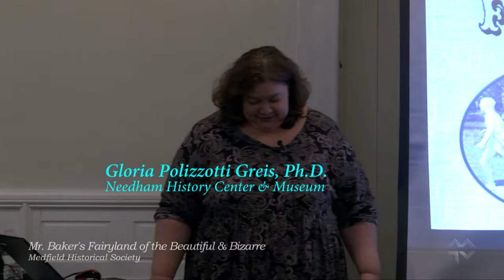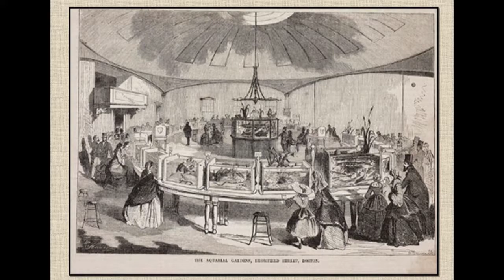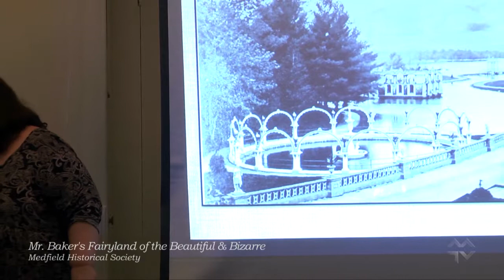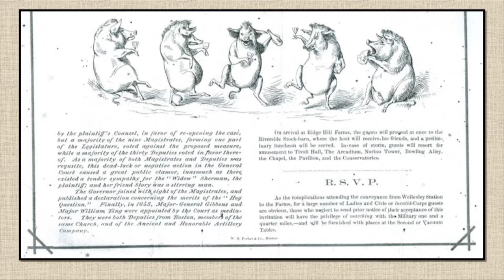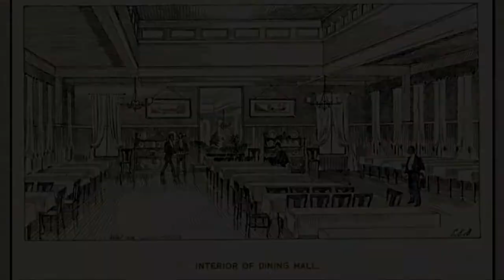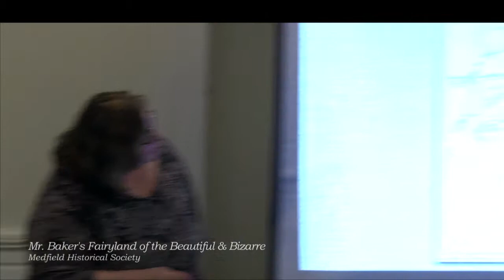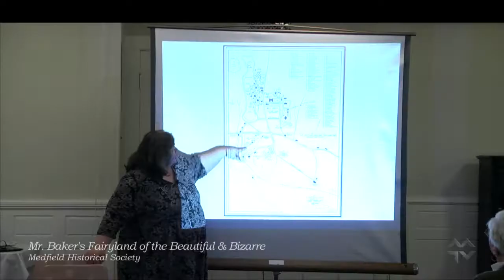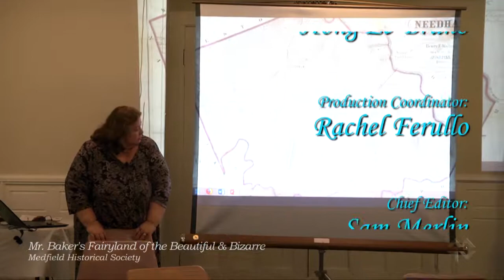Mr. Baker's Fantasyland of the Beautiful and Bizarre (4-02-2018)